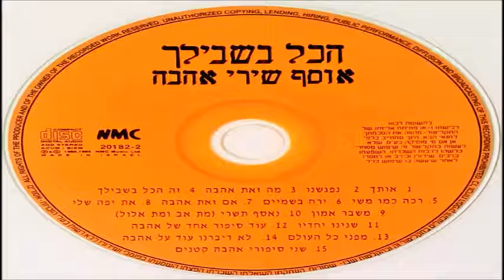אריק סיני - רכה כמו משי